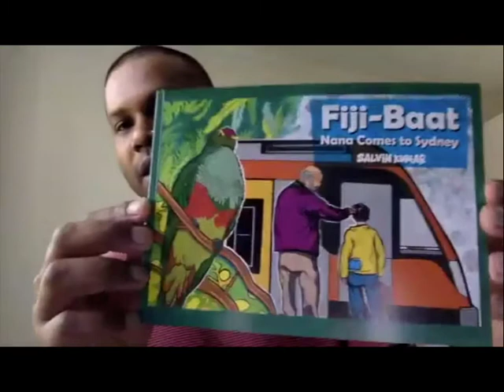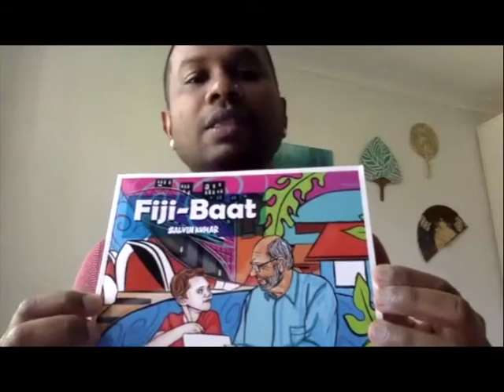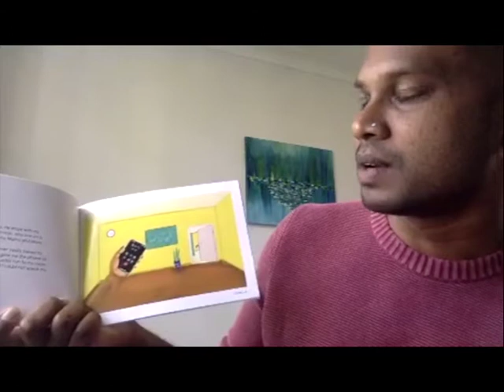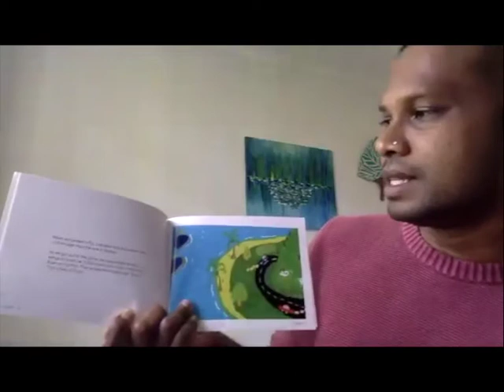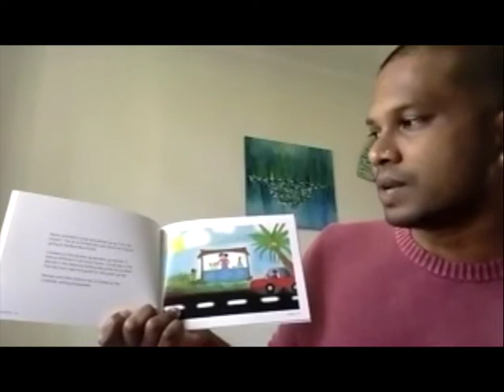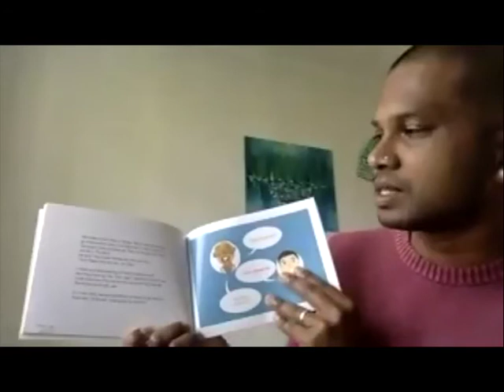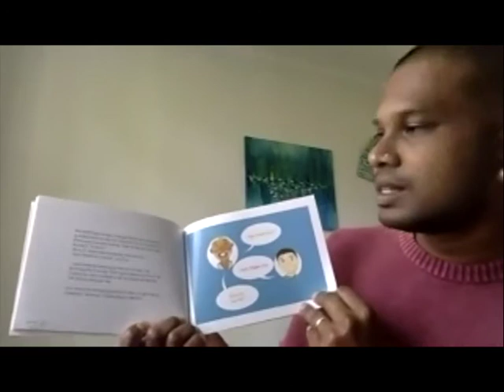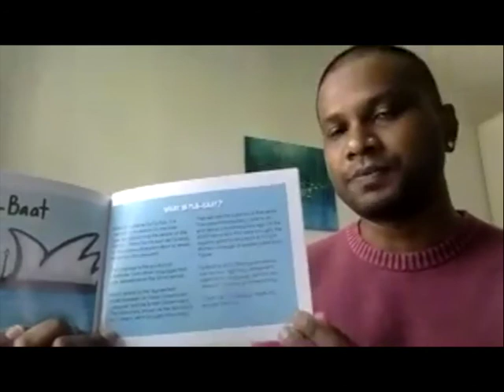Salvin Kumar - Fiji-Baat (book launch)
Youth Worker
Australia

Fiji-Baat is a Children's book about inter-generational connection, migration, settlement, assimilation, language, identity, and diasporic journeys of homecoming. Fiji-Baat translates as Fiji-Talk. It is predominantly spoken by the Indo-Fijian population and the people of this diaspora. Other terms such as Fiji-Hindi, Fiji-Hindustani, Hindustani-Baat or simply Hindustani are also used.

Fiji-Baat is the story of an 8-year-old boy who is from Australia. His Mum is Indian-Fijian, and his Dad is Scottish. He accompanies his mother on a trip to see his Nana (grandfather) for Christmas. The young boy arrives in Fiji thinking that his Nana can barely speak English but is surprised to learn the opposite. The grandson and his grandfather then begin a journey of teaching and learning from each other. This book traces this relationship.